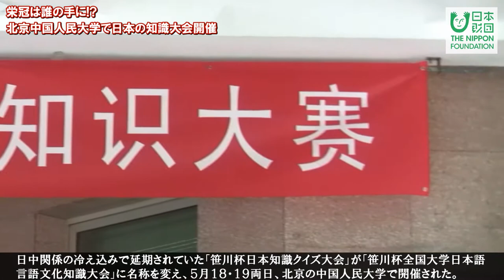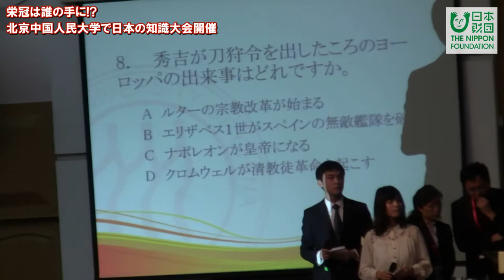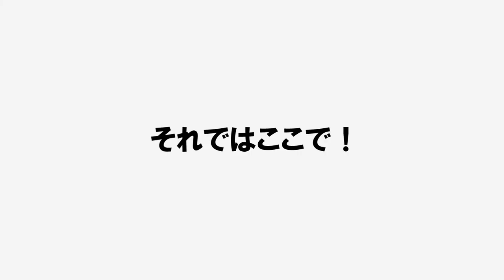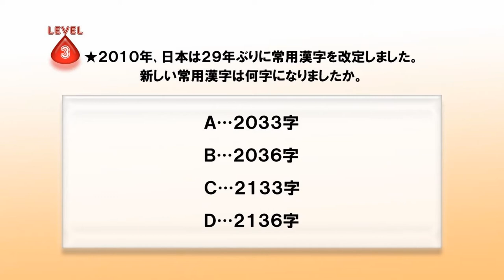日本人でも不正解!? ～クイズ大会で中国学生が日本知識を競い合う～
「笹川杯全国大学日本語言語文化知識大会」が5月18、19日、北京の中国人民大学で開催されました。
大会には過去最多の60大学が参加。冒頭、挨拶に立った伊志宏・中国人民大学副学長は大会の狙いを「中国の学生の日本に対する認識を深め、中日両国の友好を促そうということです」と説明、大島美恵子・日本科学協会会長も「今回ほど大会開催の意義の深さと責任の重さを痛感したことはない」と再開までの道のりを振り返りました。